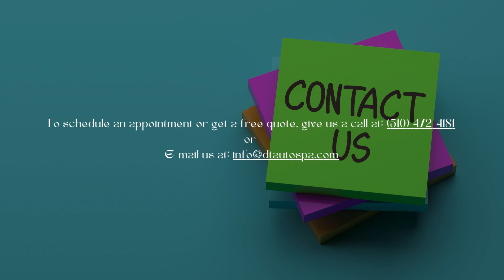Welcome to DoubleTake Auto Spa!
Welcome to DoubleTake Auto Spa! We are your one-stop-shop for all your auto detailing needs. Our team of professionals is dedicated to providing the highest quality services to help your vehicle look its best.
At DoubleTake Auto Spa, we offer a wide range of services including:
Auto Detailing
Vehicle Wraps
Car Window Tinting
Paint Protection Film
Ceramic Coating
Small Ding Removal
We use only the best materials and techniques to ensure that your vehicle is well-protected and looking great.
Our team is committed to providing exceptional customer service and making sure you're completely satisfied with the results.